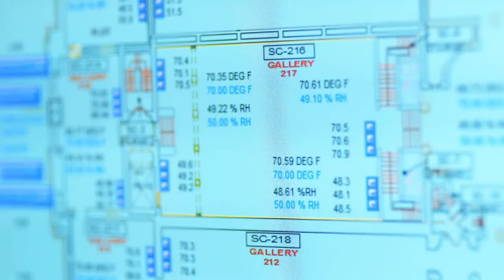Pipefitters Help Wanted Sept 2019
UAW 776 Pipefitters of Lima now hiring HVAC. Apply today!